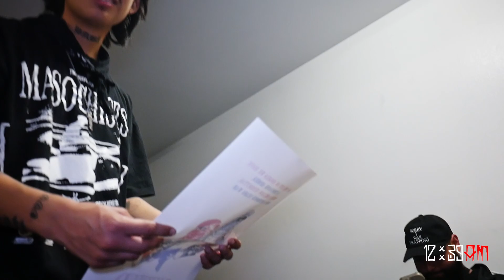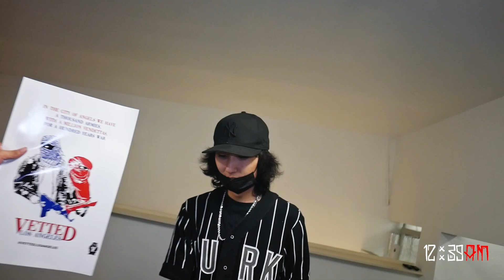ARTIST KICKBACK (6-23-22) FT PACOTHELYRICIST RIP NOVEMBER HYPECMONEY MR459BNDT ++ MORE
ARTIST KICKBACK TAKEN PLACE ON 6-23-22
HOSTED BY ONE COLLECTION
SHOUT OUT TO THE CO-HOST PACOTHELYRICIST BIG UPS!

AND A SPECIAL THANKS TO THE BOSS MAN ￼￼ GEORGE

shot and edited by ONE COLLECTION